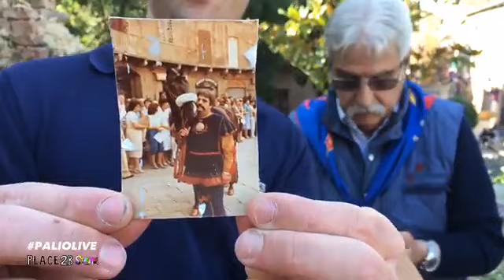In diretta dalla Nobile Contrada del Nicchio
In diretta dalla Nobile Contrada del Nicchio con Antonio Marchi e Anna Piperato
PalioLive edizione straordinaria in collaborazione con Fiore dal 1827 nel Cuore di Siena